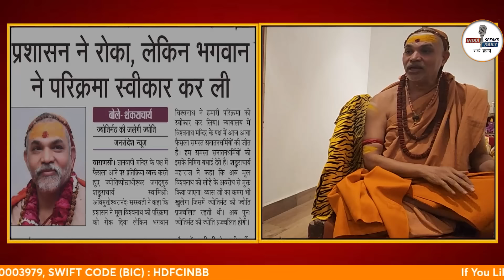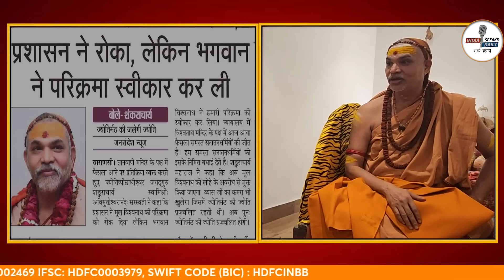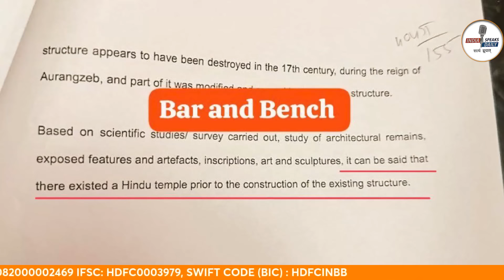Shankaracharya Avimukteshwaranand Saraswati Latest Interview on Gyanvapi Varanasi| Sandeep deo| ISD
Pay Subscription & Support India Speaks Daily
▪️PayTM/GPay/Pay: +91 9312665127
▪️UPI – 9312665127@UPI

Accounts Details for Direct Transfer:
A/C Name: KAPOT MEDIA NETWORK LLP
IFSC: HDFC0003979
Branch: Najafgarh Shivaji Marg, New Delhi- 110043
SWIFT CODE (BIC) : HDFCINBB